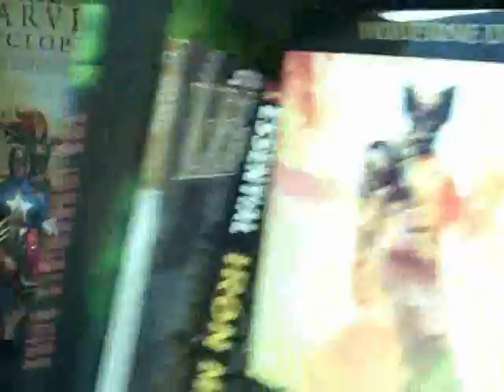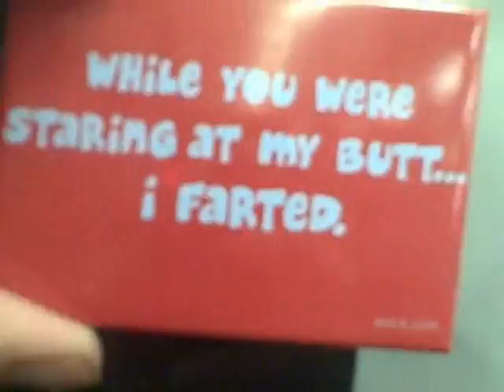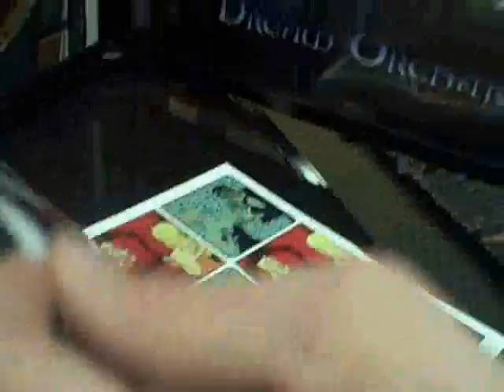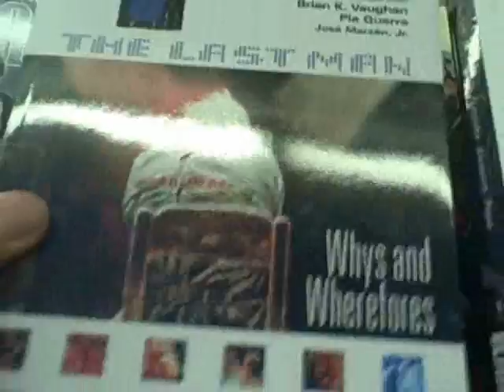Skipfilm Town Voyage Part1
The Gangs randomness in the wonderful world of hastings